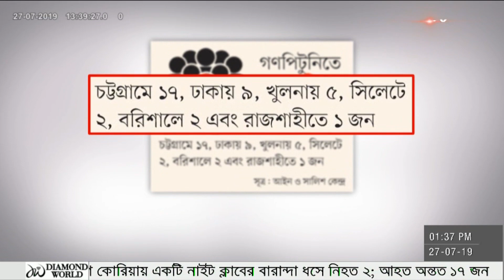ত্রুটিপূর্ণ বিচার ব্যবস্থায় ওপর আস্থাহীনতা ও ব্যক্তি স্বার্থেই ঘটছে গণপিটুনির মতো ঘটনা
SA TV Location:
Bangladesh